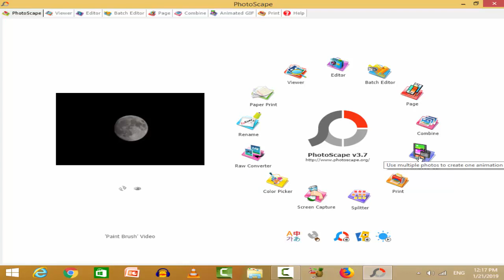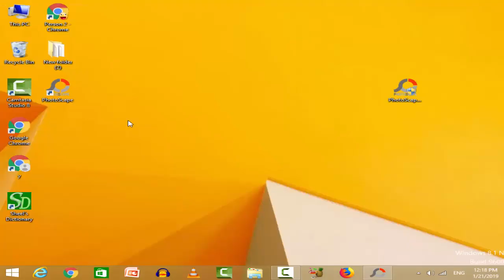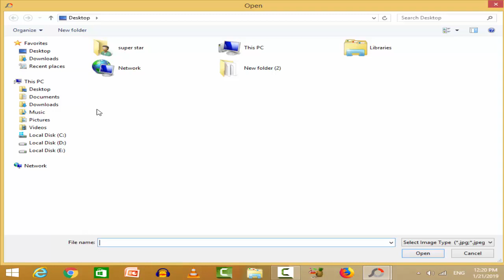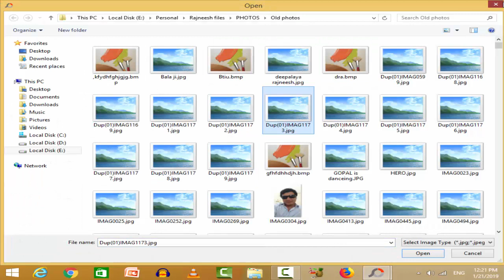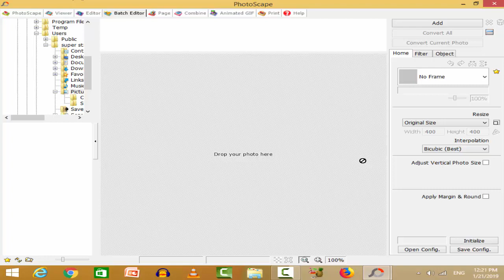Best photo editing software for PC 2019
aaj ke iss video me mai aapko ek photo editing software ke bare me batane wala hu jo ki bahut he jaada kamal ka hai yani agar
aap is software ki use karte hai to aap aasani se photo editing he nhi aap aasani se gif editing bhi kar sakte hai